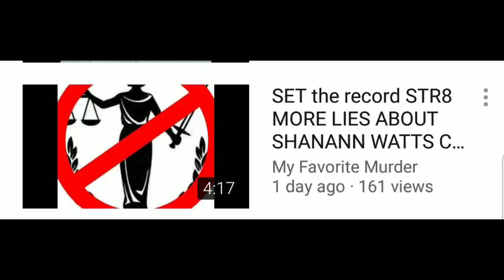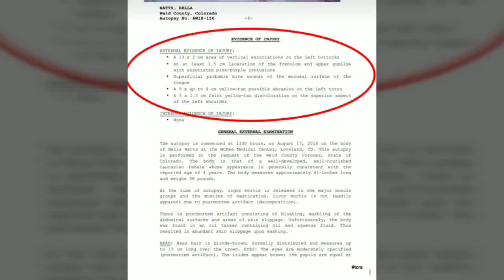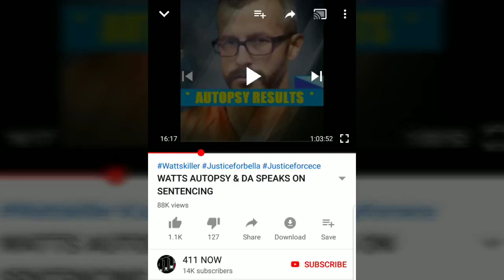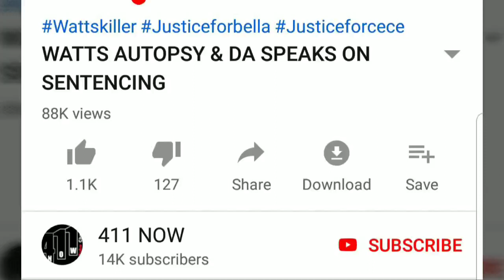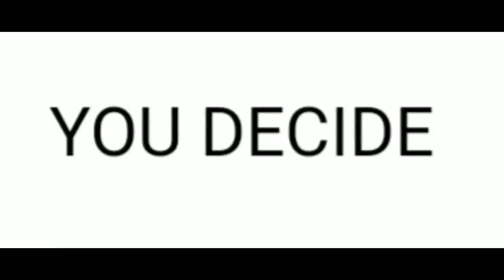CHRIS WATTS "MY FAVORITE MURDER"